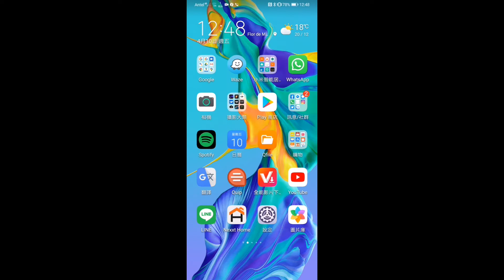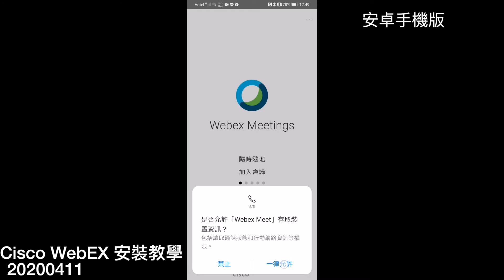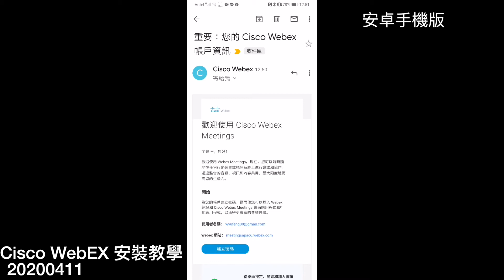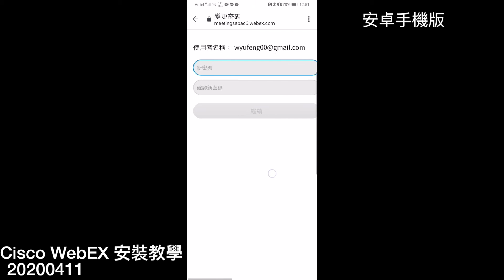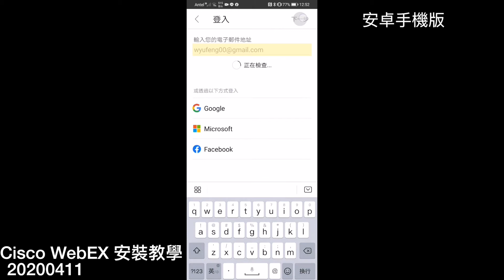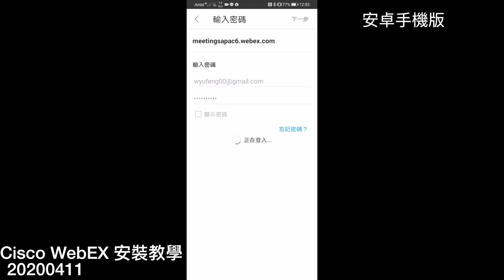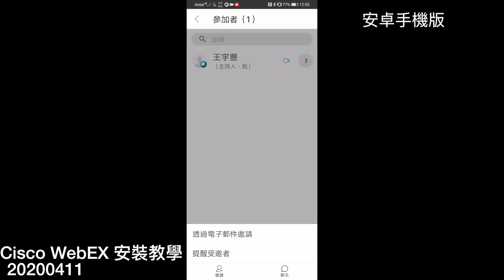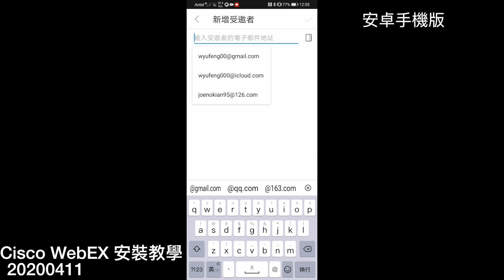20200411 Cisco WebEX 安裝教學 安卓版＃001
20200411 Cisco WebEX 安裝教學 安卓版＃001